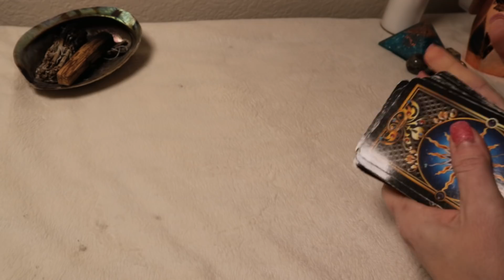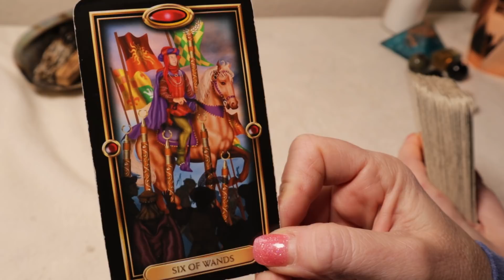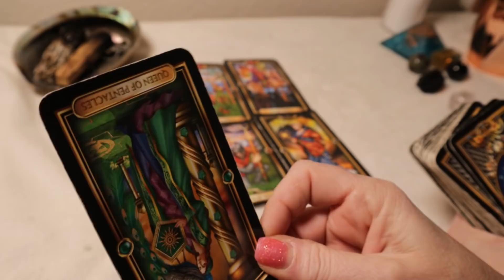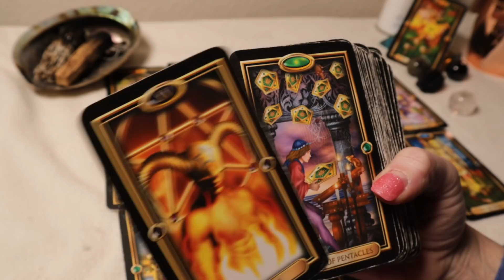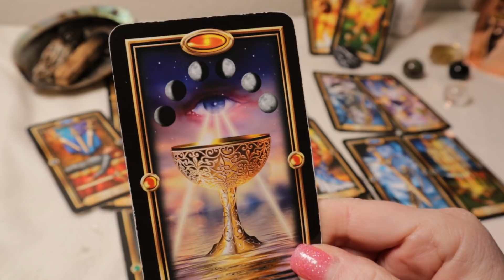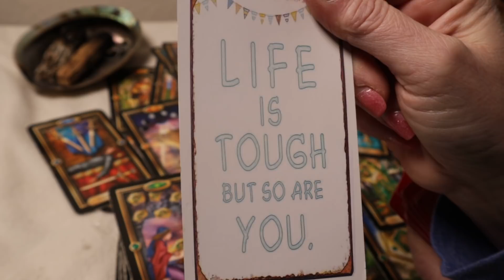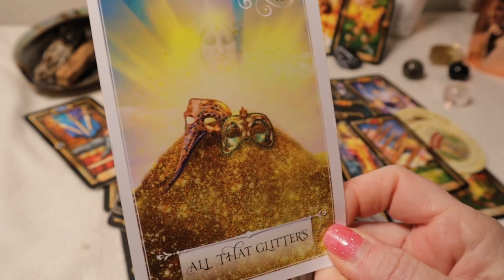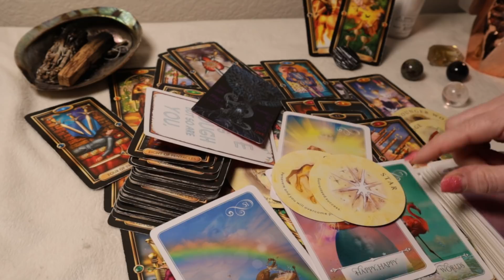LIBRA🔮 IT'S NOT OVER💗 BUT SOMETHING' S ENDING💔 Soulmate TwinFlame 🔥TIMELESS READING MEANT 2 FIND U!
LIBRA, Love So Strong It Scares Them🔥Soulmate TwinFlameWow!!